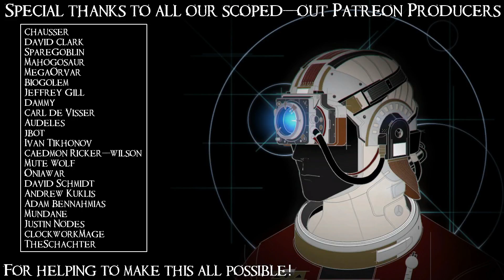SB Plays HITMAN 29 - The Food Critic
This looks like a recipe... for murder.

IO Interactive's HITMAN is the latest in their line of inventive murder puzzle/action games. I have a long history with this series and I've been meaning to play this since it came out, and the GOTY edition seems like a good excuse to finally jump into it.